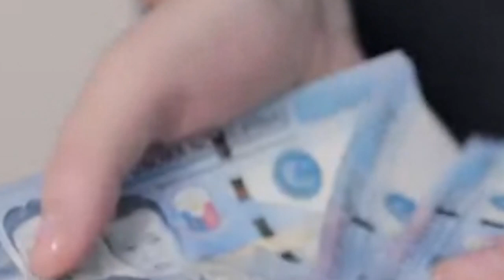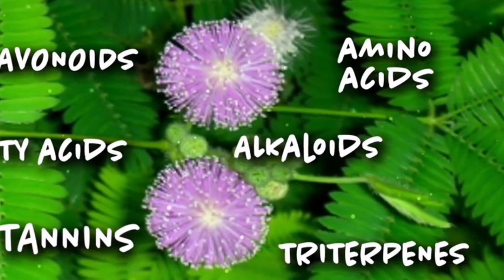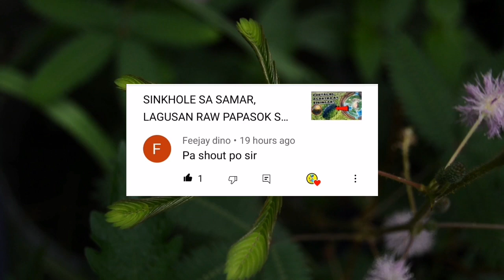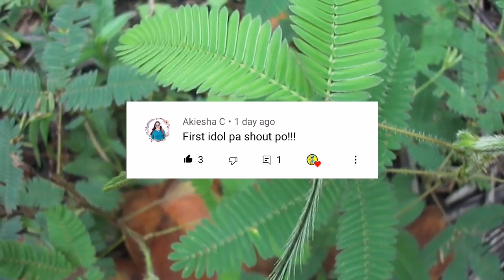NAPAKAMAHAL NAMAN NG HALAMANG ITO SA BANSANG...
HALAMANG “MAKAHIYA”, NAGKAKAHALAGA NG HANGGANG ISANG LIBONG PISO SA IBANG BANSA

Ang makahiya ay isang halaman na tinuturing na damong ligaw na tumutubo saan man sa mabababang lugar sa buong kapuluan ng Pilipinas.

Ito ay halamang lumalatag, umaabot sa 1 m ang taas at may mga tinik sa puno. Ang mga dahon ay tumitiklop kapag nahawakan. Ito ang dahilan kung bakit ito tinawag na Makahiya. Ang ‘leaflets’ ay pahaba, 1-1.5 cm ang haba at may matulis na dulo. Ang kumpol ng bulaklak ay mahaba ang tangkay, bilog at 1 cm ang diametro. Ang bulaklak ay marami at kulay rosas. Ang bunga ay malapad, medyo pakawit at 1-2 cm ang haba.

Related Channels:
ClarkTv Facts
Kaalaman
Tinagalog
PMC
Pinoy Mystery Channel
Pinoy Mysteries
Tulfo
Raffy Tulfo in Action
Archlight Media
Bulalord
KMJS
Alamin Mo
LeonMata Tibi
Rated K
Tinig Ph
BITAG OFFICIAL
Wowowin
Gazebo Ph
Mabuhay mga KaMisterio!

Misterio Youtube Channel

Due to the social nature of this channel, videos may contain content copyrighted by another entity or person. The channel’s owner claims no copyright to the said content.